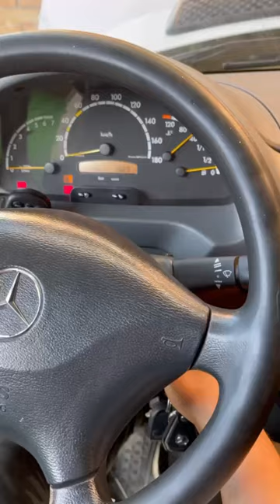Мерседес Спринтер Классик. Летальная неисправность.